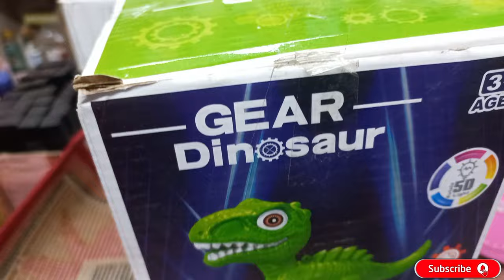baby toys baby monkey | light www hours dancing kids | train robot car wwwwwww car kids | part 8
dosto aj ham karba rha ha dancing toys ke video play to full video dakhna hamre bhot sundar ha video

train trains
toy trains
train toys
toy train
train videos
train toy
train toys for kids
wooden train
centy toys passenger train
train set
thomas trains
trains for toddlers
train video
centy toys indian passeger train
thomas train
choo choo train
kids toys
train toy set
toy factory train
kids toy train
cartoon train
prank on train horn
video
train song
train horn
famous viral toy salesman
train horns
train hawker
bob the train
the best of train horn prank
best of the train horn prank
prank
train journey
loud train horn prank
bob toys
train horn prank 2021
happy meal toys
mcdonalds happy meal toys
happy hours
happy meal
happy X happy hours game
happy hours school
worst happy meal toys
saddest happy meal toys
scariest happy meal toys
kids toys
saddest happy meal toys ever
happy meals
#20 saddest happy meal toys ever
jimmy's toys
kids toys
happy meals
jimmy's toys
happy hour dog toy
mcdonald's happy meal toys
mcdonalds toys
the search for mario happy meals toys
saddest mcdonalds happy meal toys
ever
battery toys
baby doll
tiktok